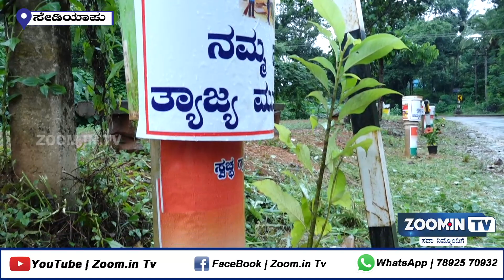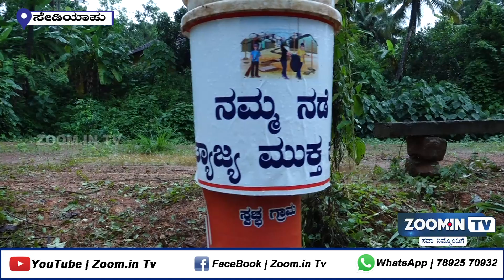ಸೇಡಿಯಾಪು : "ಜಯಪ್ರಕಾಶ್" ಬದಿನಾರು ನೇತೃತ್ವದಲ್ಲಿ ವಿಶೇಷ ಪರಿಕಲ್ಪನೆಯ "ಪರಿಸರ ದಿನಾಚರಣೆ" || ZOOM.IN TV